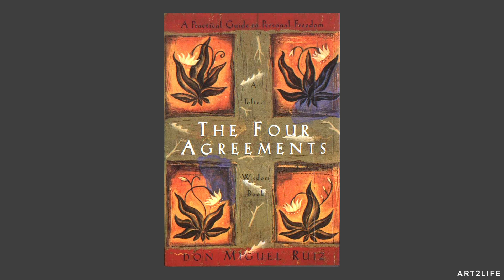Staying at the Helm in Your Practice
There’s a commercial aspect to art-making that can be a challenge. Once as an illustrator, I worked on a project that was so lucrative I couldn’t turn it down. However, the art direction was so specific and outside my taste that I ended up making something awful. Though the money was good, the work killed my spirit. Another project came along that was far less lucrative but gave me the freedom to do what I wanted. Because this was so personally gratifying, it gave me momentum, and confidence and taught me the power of making work for yourself first.

Hear my story…

Even commissions can feel less gratifying because they’re usually derived from past work we’ve moved away from. Staying at the helm of your art-making makes your work stronger. Doing what you love makes success more likely.

This week’s podcast relates to this idea as I have a conversation with a very commercially successful surface designer whose work remains so personally hers. Listen to how she beautifully integrates her work and her life. I hope you’ll join me.
You can listen to the Art2Life Podcast right here on this Channel.

Have an awesome Sunday!
Nicholas

Cover Photo: Andrew Neel

🔸Receive the Sunday Art Vlog in your inbox!